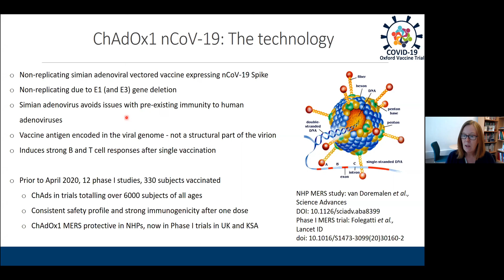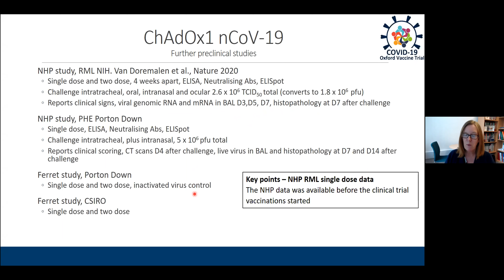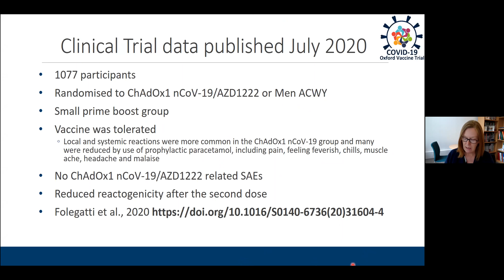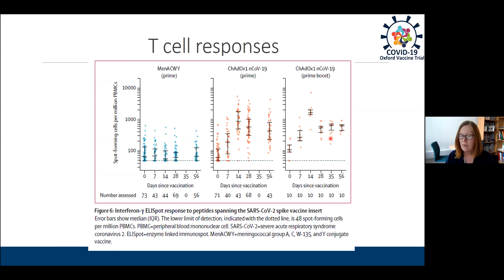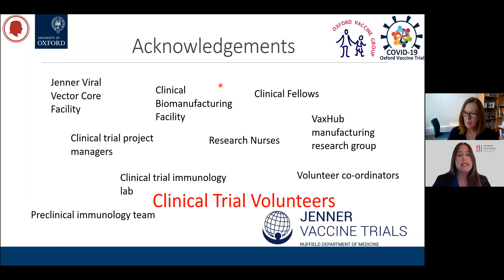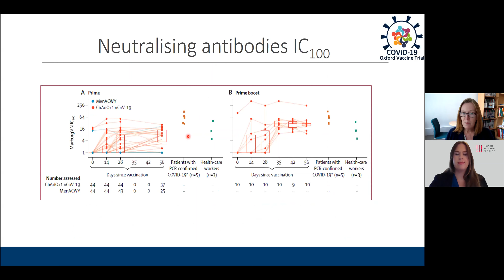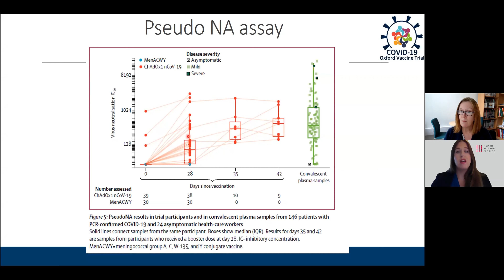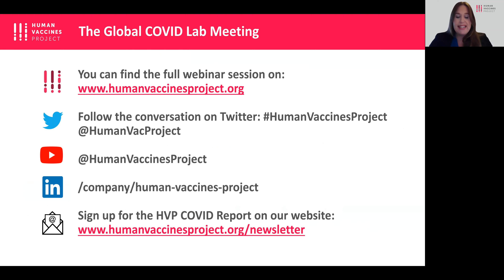Dr. Sarah Gilbert: Rapid preclinical and clinical development of ChAdOx1 nCoV-19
Watch our Global COVID Lab Meeting with Dr. Sarah Gilbert from the University of Oxford.
Dr. Gilbert is the Oxford Project Leader for the COVID vaccine candidate ChAdOx1 nCoV-19 that leaped ahead of other candidates at the beginning of the race to find a COVID vaccine. In this webinar, Dr. Gilbert talks about rapid preclinical and clinical development of the Oxford/AstraZeneca vaccine candidate and the challenges her team encountered in the uncharted territory of COVID-19 research.
Learn more about the Human Vaccines Project Global COVID Lab Meeting and see upcoming events